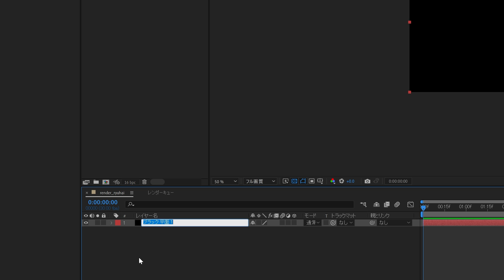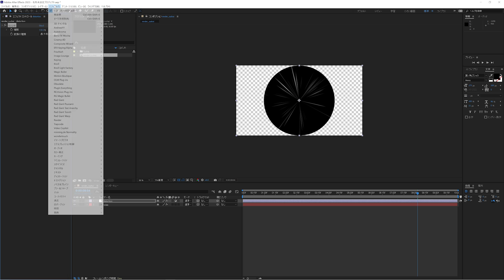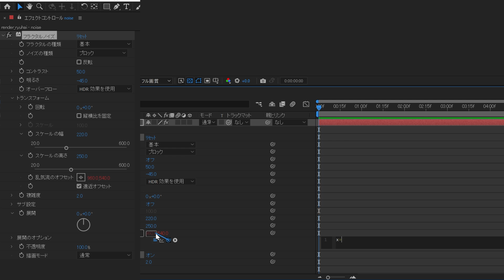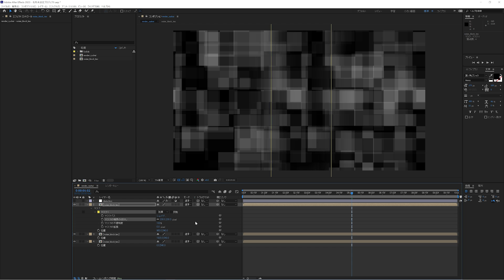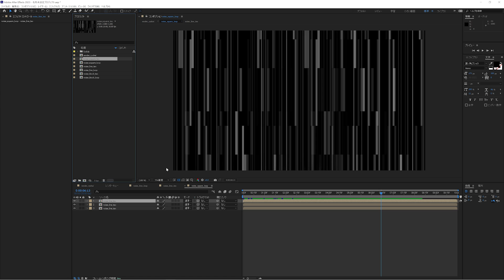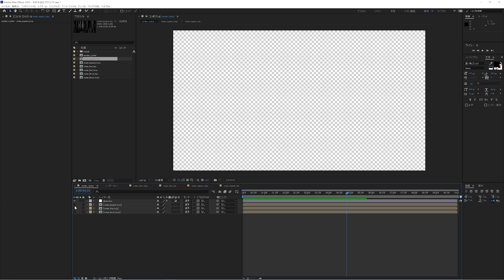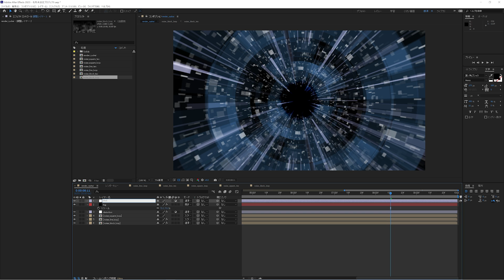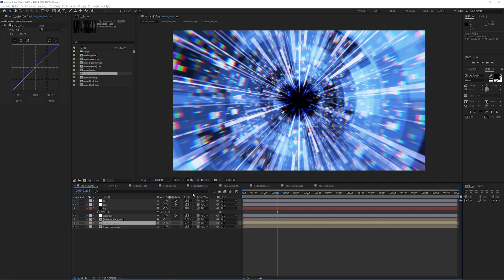最も簡単に放射状の流背を作成する手順【AfterEffects】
★関連動画★

▼ 今すぐ入会してスキルアップを目指そう！ ▼
🎥 After Effectsユーザー必見！ 🎥
「学び」と「成長」を加速させるための特別な場所をご用意しました。
初心者からプロまで、すべてのクリエイターをサポートする 『CREATOR'S SPACE』 🌟
30日間無料で入会いただけます。

✨ 参加すると得られるもの ✨
✅ TIP SMASHオリジナルの85種類のトランジション用プリセットをプレゼント！
✅ 実践的なAfter Effectsの学習コンテンツ
✅ 他のクリエイターとの交流
🚀 あなたの映像制作スキルを次のレベルへ！ 🚀

この動画ではAftterEffectsを使用して最も簡単に放射状の流背を作成する手順を解説します。この動画を見れば、AEで動く背景を作成できる上に、この手順は汎用性が高いのでノイズの種類を変更すれば様々な背景を作ることができます。CG制作をする上で背景を作成することが得意になるのは、とても大事なことです。何を作るにも背景が必要になることが多いからです。

手順としてはフラクタルノイズを使用してテクスチャーを作成。それを極座標で丸めて、レンズ補正で画面手前まで引き伸ばします。そうすることで画面奥から手前に放射状に動く背景を作成できます。

流れる背景のことを業界の専門用語で流背（りゅうはい）と呼びます。
特に遊技機・パチンコ系のVFXを作っている人にとってはお馴染みの表現です。

このような背景を作成する手順は他にもありますが、この手順が最も手軽で簡単な手順なので、誰にでも作成できます。

これからCGを制作していきたい、初心者の方は、必ず覚えるべき基本的なものなので、覚えて使ってください。そして自分の好みの背景を是非作ってみてください。

※この動画は字幕がご利用いただけます。
このチャンネルでは、映像制作のノウハウが学べます。
映像知識ゼロの初心者でも中級者レベルになれる知識を紹介していきます。